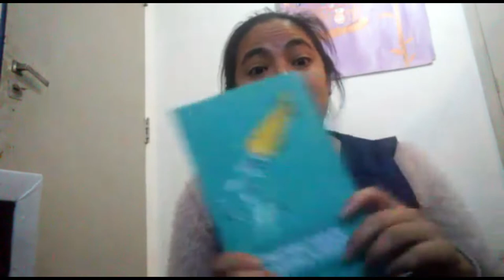Quodlibet, Canción, PATRIA SOMOS TODOS, Daniela Tolosa Díaz, Música para el nivel inicial.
Esta es una clase muy especial porque la hemos realizados juntos.

Hoy trabajaremos un Quodlibet que es una canción donde se superponen  varias canciones a la vez.

El 21/05/2020 les envié a todas las salas un candombe.

A cada sala le tocaba uno diferente.

Sala de 3 El candombe del gusanito, sala de 4  Candombe Debajo de un botón, sala de 5 candombe Patria somos todos.
Los que quieran pueden escuchar esas otras clases.

Hoy con la esperanza de que nos volvamos a ver y para sentirnos más cerca.
Les propongo cantar todos juntos.

Gracias familias por su compromiso.

Espero que les guste y sientan la misma felicidad que me despiertan cada uno  de ustedes.

A los colegas docentes espero les sirva como inspiración para ver lo que se puede hacer en una sala real.

Muchas gracias.
Daniela Tolosa Díaz
Seño de Música.